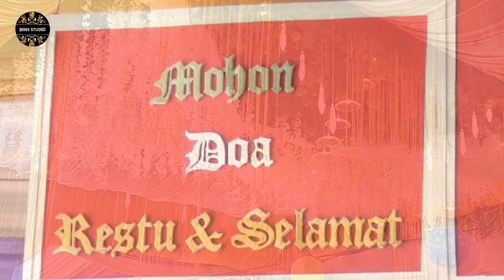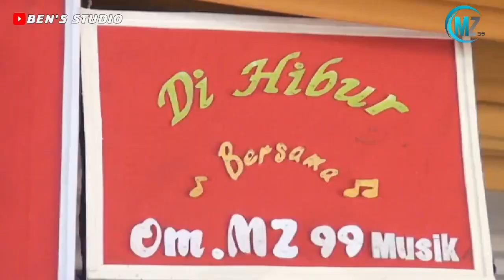OM MZ MUSIK 99 PLG ||KONTES IBU2 ||W-DAY MARTA & JANA || LIVE ALUN2 M. LAKITAN ||3 JANUARI 2024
Mohon dukung channel YouTube ini dgn cara menekan tombol Subscriber gratis, supaya Anda terus mendapatkan notifikasi dari unggahan video video terbaru dari Channel YouTube ini, kpd yg sudah mendukung channel YouTube ini kami ucapkan terima kasih banyak atas dukungan nya.